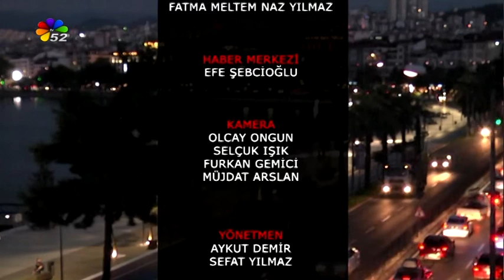29/06/2019 ANA HABER